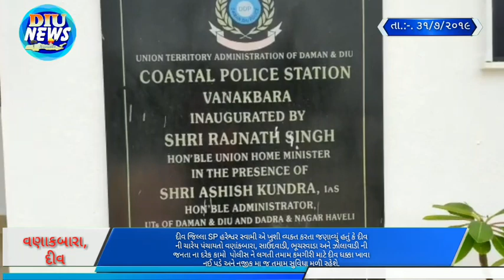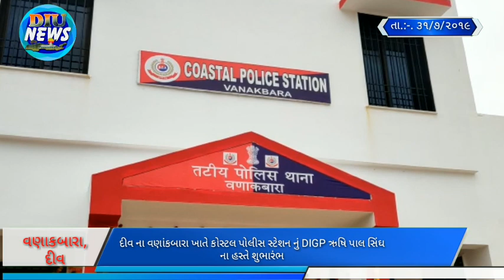‍ Vanakbara costal police station opening. Date 31/7/2019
31 July 2019 vanakbara, Diu

દીવ ના વણાંકબારા ખાતે કોસ્ટલ પોલીસ સ્ટેશન નું DIGP ઋષિ પાલ સિંઘ ના હસ્તે શુભારંભ કરવામાં આવ્યું.

દમણ દીવ અને દાદરા નગરહવેલીનાં ડેપ્યુટી ઇન્સ્પેકટર જનરલ ઓફ પોલીસ ઋષિ પાલ સિંઘ ને ગાર્ડ ઓફ ઓનર આપ્યા બાદ તિલક લગાડી, રીબીન કાપી, દીપ પ્રાગટ્ય કરી વણાંકબારા ખાતે કોસ્ટલ પોલીસ સ્ટેશન નું શુભારંભ કરવામાં આવ્યું. તેમના દ્વારા કાર્યાલય નું નિરીક્ષણ કરી પ્રસંશા કરવામાં આવી હતી.

આ પ્રસંગે દીવ જિલ્લા SP હરેશ્વર સ્વામી એ ખુશી વ્યક્ત કરતા જણાવ્યું હતું કે દીવ ની ચારેય પંચાયતો વણાંકબારા, સાઉદવાડી, ભૂચરવાડા અને ઝોલાવાડી ની જનતા ના દરેક કામો જેવા કે PCC, વેરીફીકેશન, પાસપોર્ટ, ફરિયાદ , એપ્લિકેશન્સ, કોઈ પણ સામાજિક કાર્ય માટે ની પરવાનગી જેવી પોલીસ ને લગતી તમામ કમગીરી માટે દીવ ધક્કા ખાવા નઈ પડે અને નજીક મા જ તમામ સુવિધા મળી રહેશે.

આ પ્રસંગે DIG ઋષિ પાલ સિંઘ એ નવા કોસ્ટલ પોલીસ સ્ટેશન ના શુભારંભ માટે દીવ SP હરેશ્વર સ્વામી તેમજ DYSP રવિન્દ્ર શર્મા  ની પ્રસંશા સાથે શભેચ્છાઓ પણ પાઠવી હતી. તેમણે જણાવ્યું હતું કે આ કાર્યાલય ના પ્રારંભ થી પોલીસ જનતા પાસે પહોંચી છે અને જનતા ના દરેક કામો આ કાર્યાલય માં થશે. આ કાર્યાલય માં પોલીસ સ્ટાફ 24 કલાક તૈનાત રહેશે તેમજ વણાંકબારા કોસ્ટલ પોલીસ સ્ટેશન ના SHO તરીકે દીપક વાજા ને ચાર્જ સોંપવામાં આવ્યો છે.

કાર્યક્રમ અંતર્ગત વણાંકબારા ની જનતા એ કોસ્ટલ પોલીસ સ્ટેશન માટે DIGP ઋષિ પાલ સિંઘ આભાર નો માન્યો હતો સાથે ફાયર સ્ટેશન ની પણ માંગ મૂકી હતી. જેના જવાબ માં તેમણે જનતા ને આશ્વાશન આપ્યું હતું કે તેમના દ્વારા ફાયર સ્ટેશન માટે બનતી કોશિશ કરવામાં આવશે.

વણાકબારા ખાતે કોસ્ટલ પોલીસ સ્ટેશન શુભારંભ ના કાર્યક્રમ ના ઉપલક્ષમાં IRBn ના આસી. કમાન્ડેન્ટ ભરત વાજા, દીવ SHO પંકેશ ટંડેલ, PSI ધનજી જાદવ, નગીન પટેલ, તમામ ASI, પોલીસકર્મીઓ, હેડ કોન્સ્ટેબલ, કોન્સ્ટેબલ તેમજ હોમ ગાર્ડ સ્ટાફ ઉપસ્થિત રહ્યા હતા. દીવ DYSP રવિન્દ્ર શર્મા દ્વારા આભારવિધિ વ્યક્ત કરવાની સાથે કાર્યક્રમ નું સમાપન કરવામાં આવ્યું હતું.